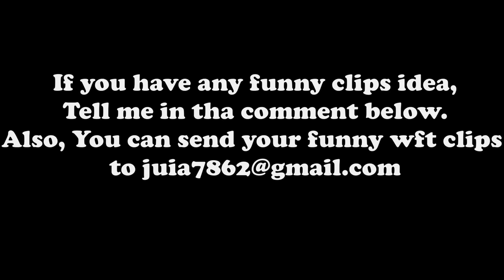FUNNY MOMENTS PART.8~ BEST LOOT PRANK WITH ENEMY FREE FIRE- Coffin meme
I make funny video in free fire
free fire all funny moments and funny gameplay video

1.Garena Free Fire Indonesia
2.Garena Free Fire Brazil
3.Garena Free Fire USA
4.Garena Free Fire India
5.Garena Free Fire Singapore
6.Garena Free Fire Thailand
7.Garena Free Fire Bangladesh